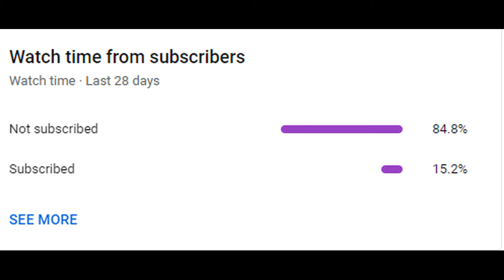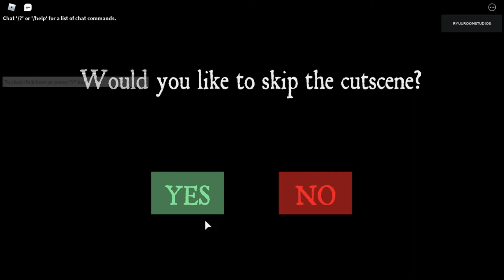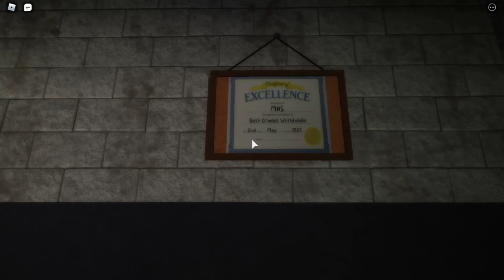ROBLOX EVELYN IS SCARY - Part 1 (roblox gameplay)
haha spooky scary

its ya boi ryuu boi playing a roblox horror game